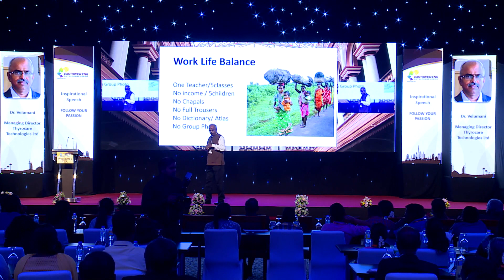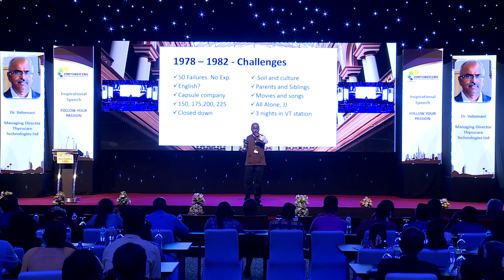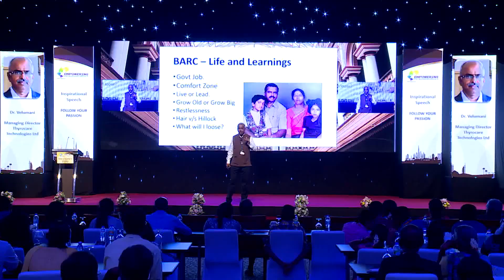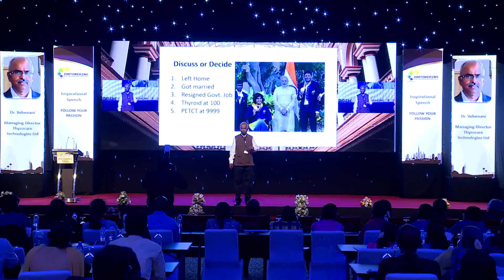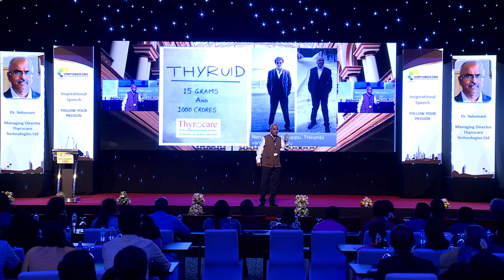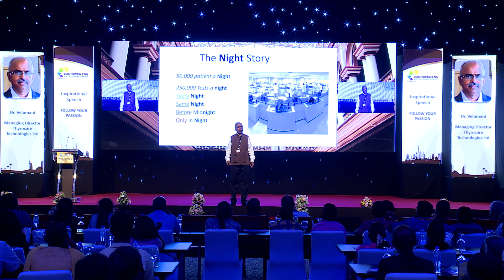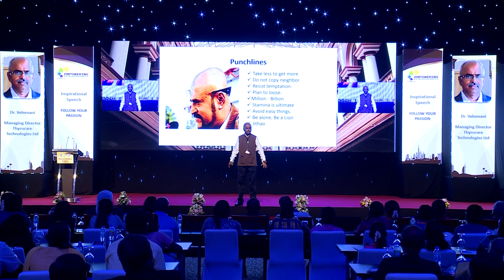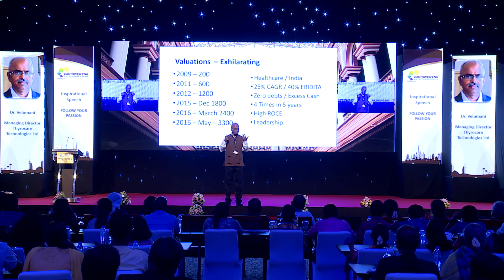IBCN 2017 Day 2 (8/14) - Inspirational Speech by Mr. Velumani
IBCN 2017 Inspirational Speech - "FOLLOW YOUR PASSION Youth & Elders : ARE YOU IN THE THIRD GROUP? BE AWARE OF YOUR POTENTIAL" by Mr. Velumani